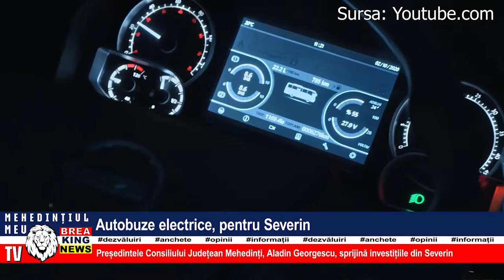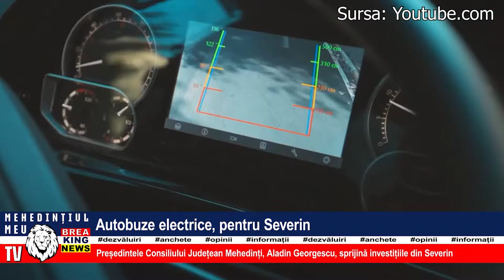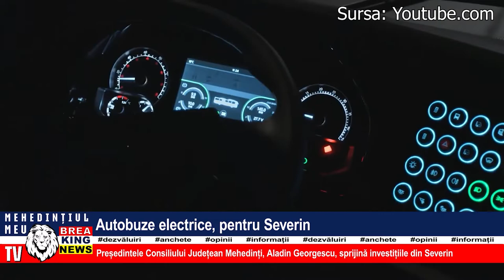AUTOBUZE ELECTRICE, PENTRU SEVERIN